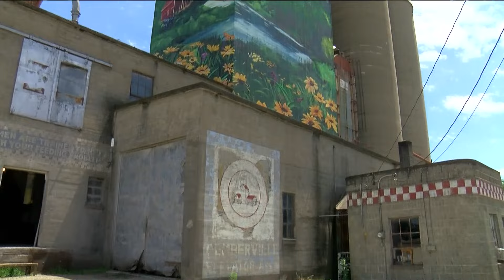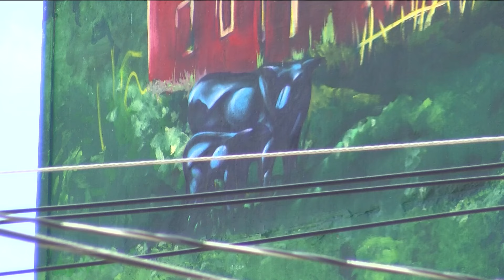Pemberville woman's vision comes to life with mural on silo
One woman's vision came to fruition with the help of the community and a painter's steady hand in Pemberville.